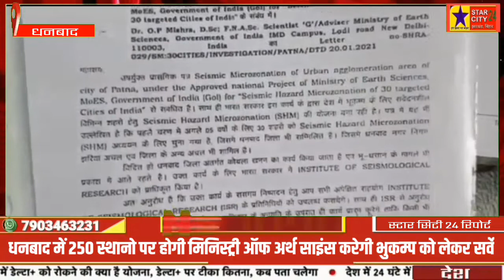धनबाद में 250 स्थानो पर होगी मिनिस्ट्री ऑफ अर्थ साइंस करेगी भुकम्प को लेकर सर्वे